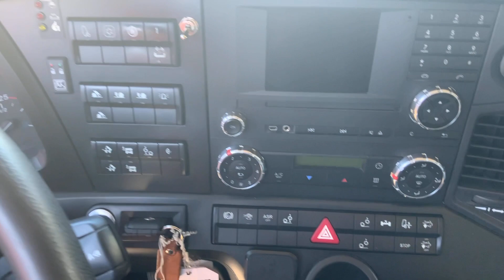Köp Lastväxlare Mercedes Benz Actros 963-8-H på Klaravik